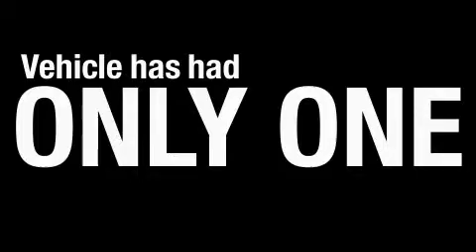Pre-Owned 2007 Toyota Corolla Oklahoma City OK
Year: 2007
 Make: Toyota
 Model: Corolla
 Engine: 1.8L I-4cyl
 Trans.: 4-Speed Automatic
 Exterior: Maroon
 Miles: 35,977
 Interior: Gray

 Preowned 2007 Toyota Corolla Oklahoma City OK